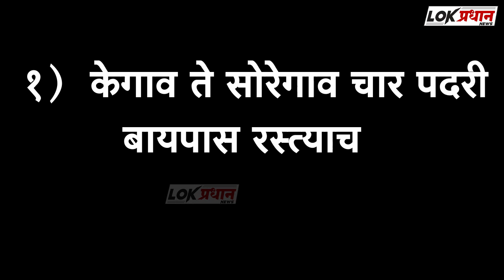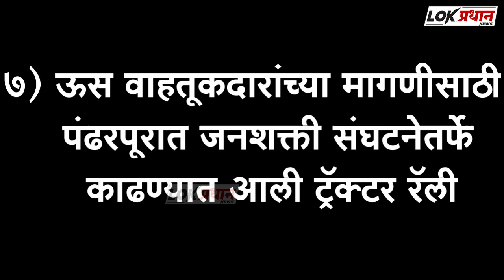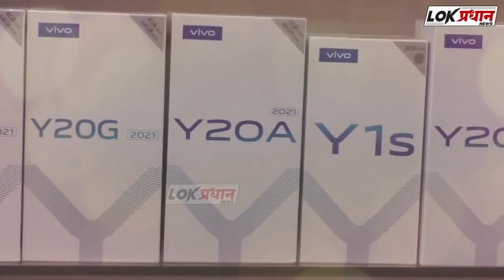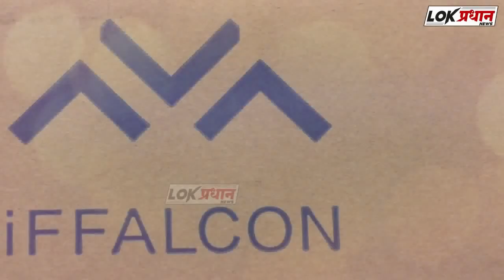LOKPRADHAN NEWS TOP 10: लोक प्रधान न्यूज टॉप टेन: 21. 9. 2021